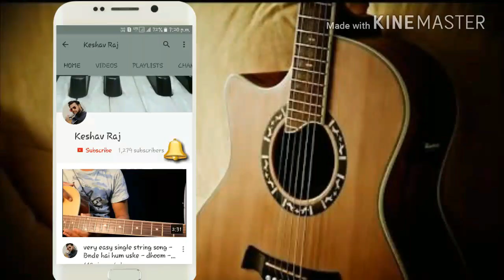Achyutam Keshavam Krishna - Kaun Kehta hai Bhagwan Aate Nahi- guitar tabs rhytm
keep support

keep follow

 अगर दोस्तो आपको हमारी द्वारा बनाए गए लेसन अच्छे लगे हो तो सुक्रिया।